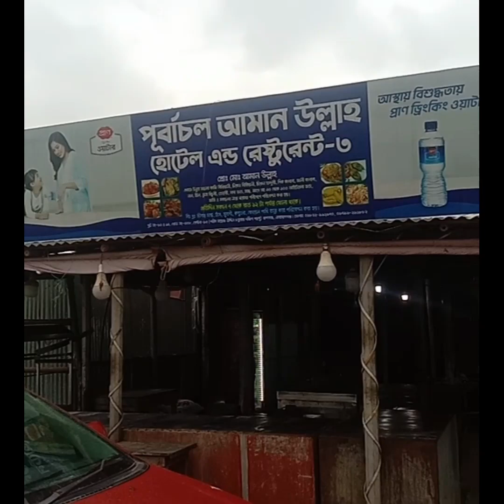এত সুন্দর পরিবেশে 300 ফিটে বাঙালি খাওয়া-দাওয়া তাও এত কম টাকায় এগুলো নিয়ে থাকছে আজকের ব্লগ।